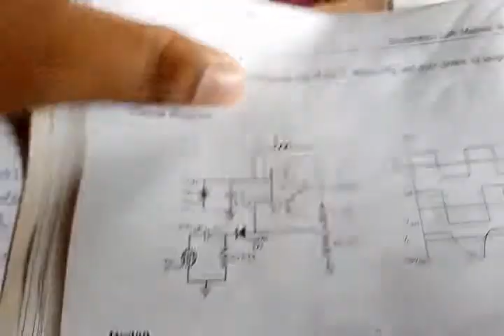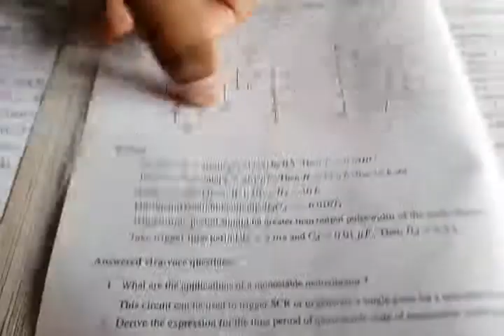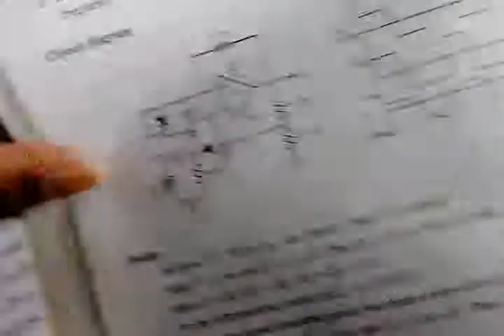Monostable Multivibrator using Op-Amp Working in Malayalam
Electronics and Communications Engineering
Kerala Technical University
Engineering Classes in short
Linear integrated circuits
Analog Circuits